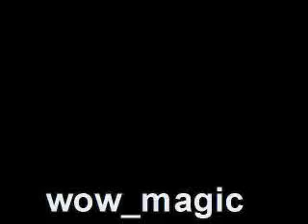Gummiband findet die gewählte Karte